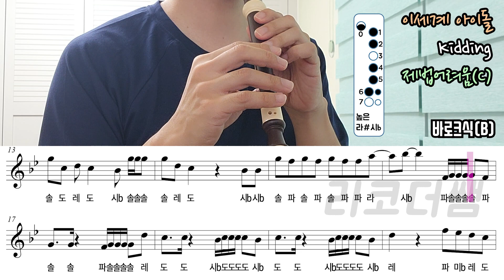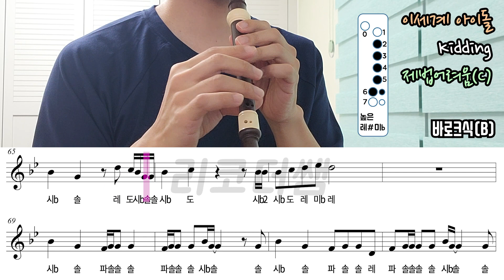이세계아이돌(ISEGYE IDOL) - KIDDING(키딩) 악보 리코더 연주(제법어려움)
락다운 조회수 엉망되고 나서 내가 다시는 이세계아이돌 안만들거라고 다짐했는데 왜이리 키딩으로 귀찮게 댓글을 다는거임 ㅡㅡ
이 곡 빡셀테니 해보시던가!